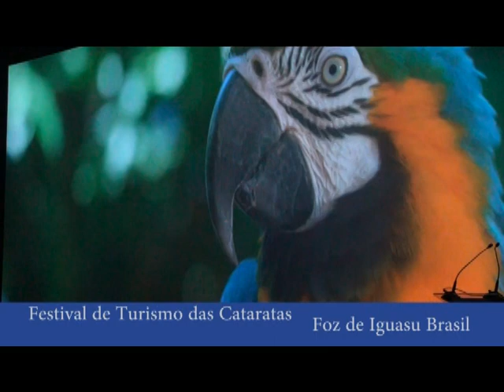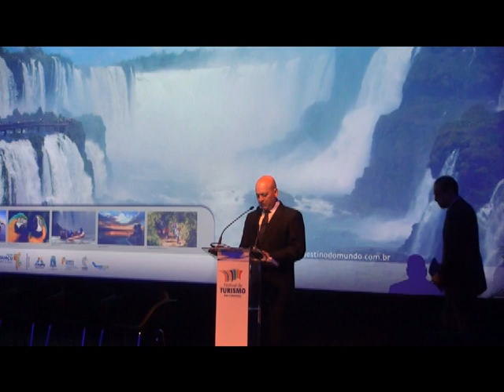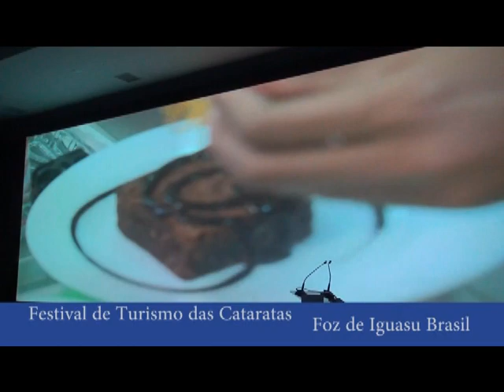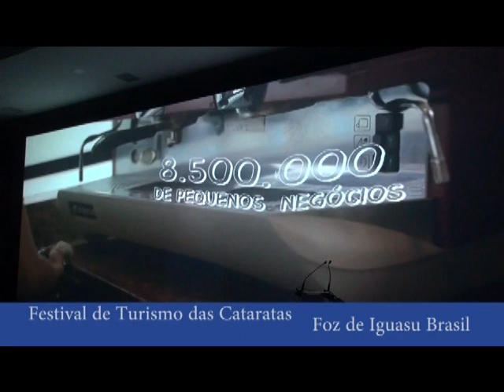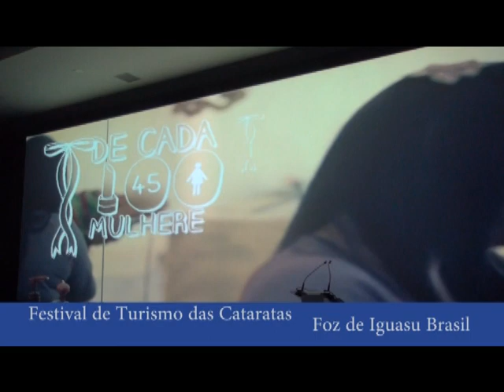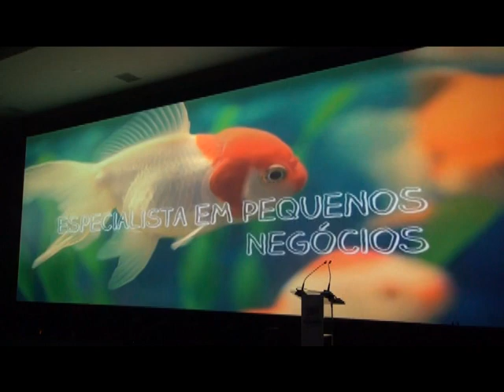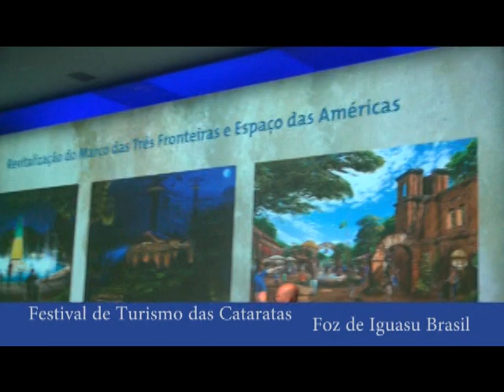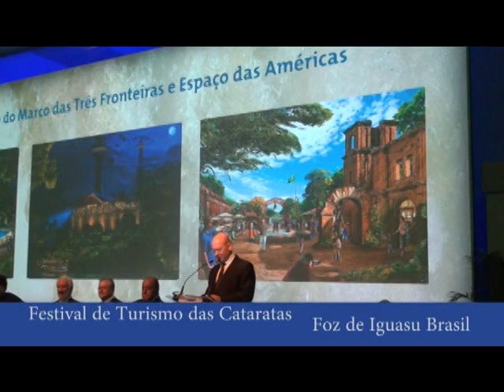Festival de Turismo de las Cataratas 2015, Inauguración Oficial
Inauguración Oficial Festival de Turismo das Cataratas Realizado en 2015 en Hotel Rafain Palace de Foz de Iguazú,  Paraná, Brasil